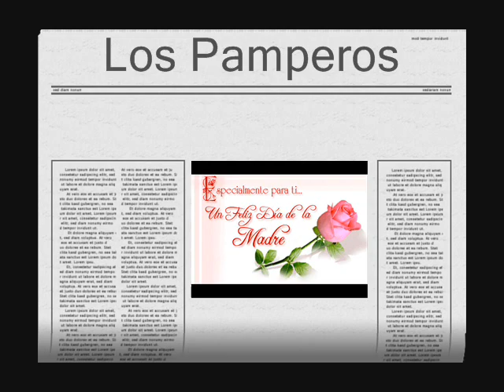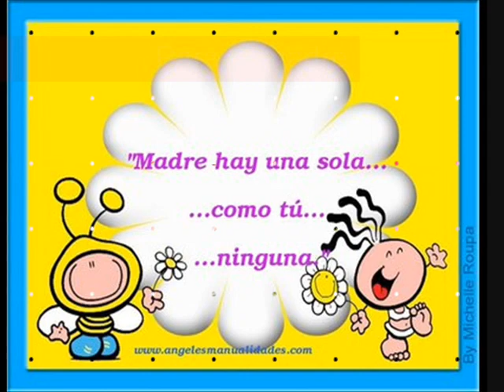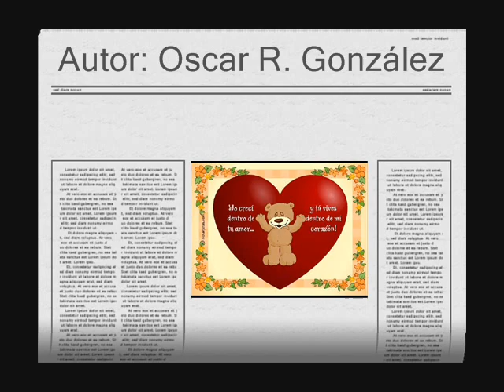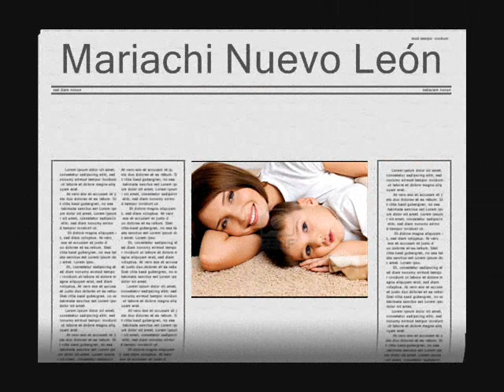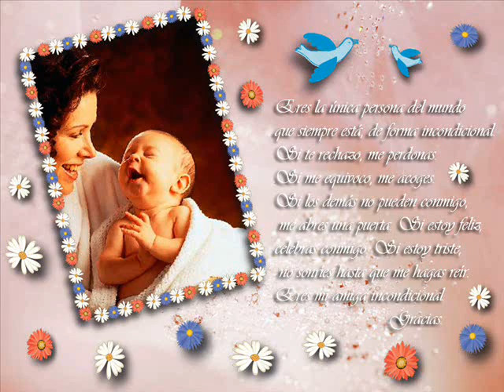Especial Día de Las Madres parte 3 Final - Mariachi Nuevo León - Un trío para el pueblo.....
Especial Día de Las Madres
UnTrío para el pueblo
La nieve de los años
Autor:
Manuel Jiménez

Los Pamperos
Huérfano y solo
Autor.
Luis Bernardo Saldarriaga

El Caballero Gaucho
Para tí madre
Autor.
Oscar Romero González

Mariachi Nuevo León
A la sombra de mamá
Autor:
Leopoldo Dantet ( Leo Dan )